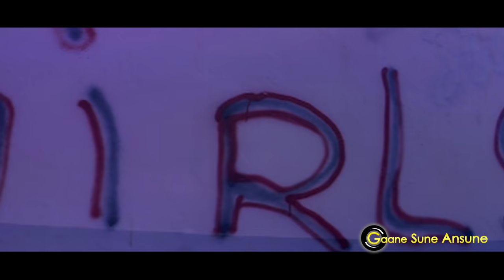Gabbar Singh Yeh Keh Kar Gaya | Amit Kumar, Alka Yagnik | 100 Days 1991 Songs | Madhuri Dixit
Movie:- 100 Days (1991)
Starcast:-  Madhuri Dixit, Jackie Shroff, Moon Moon Sen, Javed Jaffrey
Song:- Gabbar Singh Yeh Keh Kar Gaya
Singer(s):- Amit Kumar, Alka Yagnik
Lyricist:- Ravinder Rawal